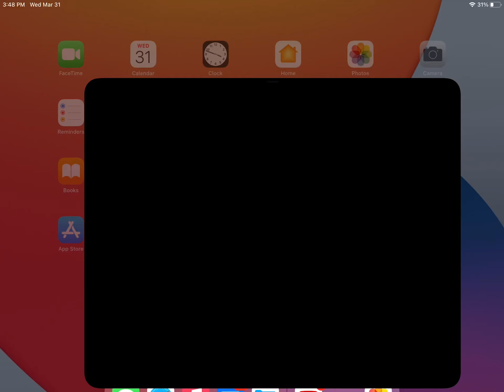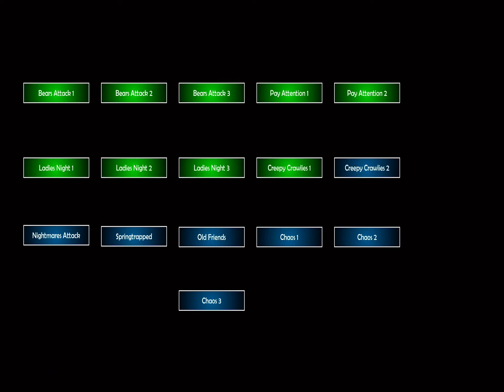FNaF UCN: Creepy Crawiles 2: Springtrap Is Annoying!!!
I play FNaF Ultimate Custom Night.